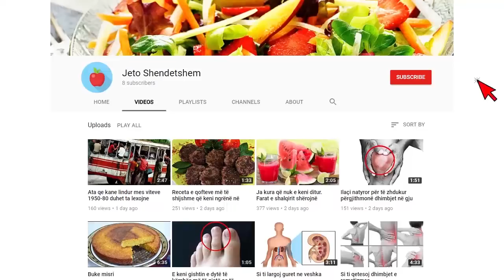Te ngujuar prej vitesh, kush esht Indriti qe u ekzekutua ne Mamurras